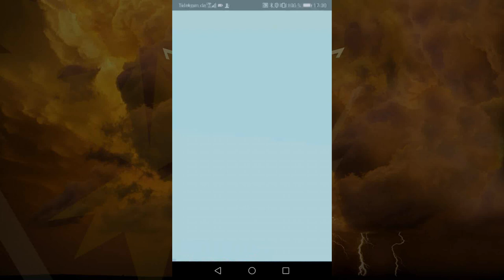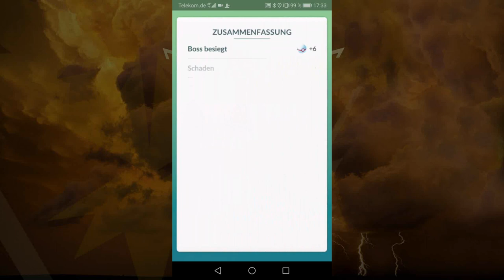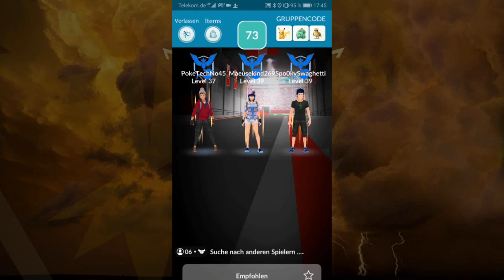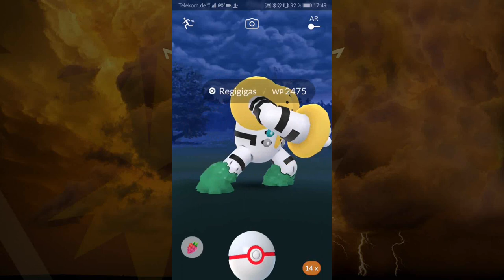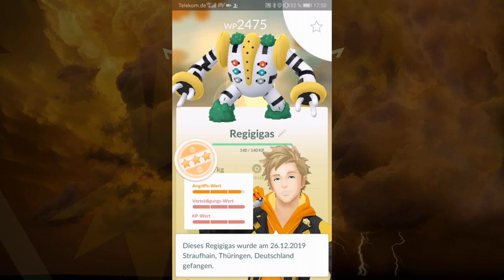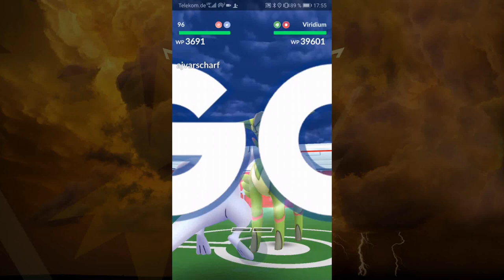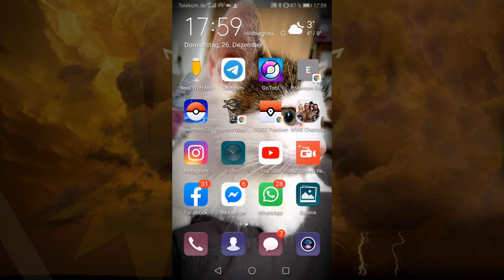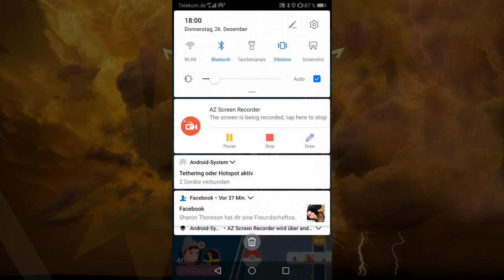Einmal SCHILLING und zurück ... professionelles Video | Pokémon GO Deutsch # 567